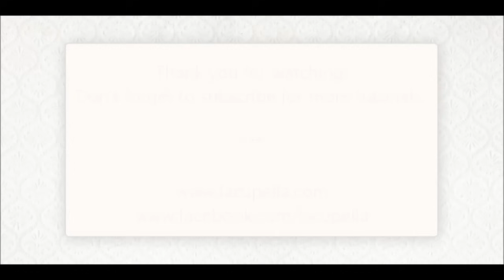How to use a silicone Mold for fondant / gumpaste / sugar paste (using Lacupella Refined Mold)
How to use a silicone mold by LaCupella Refined Mold to decorate your cake or other sugar projects with fondant/gumpaste/sugarpaste.
This method is intended for medium to large silicone mold cavities but will work just as good on smaller mold cavities. The one showed in the video is measured 3" x 3" (square victorian ornament)